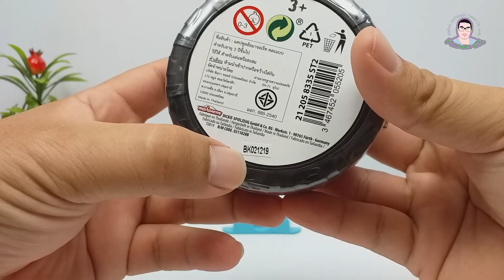แกะล้อ Majorette รหัส BK021219 จะได้รถอะไร?